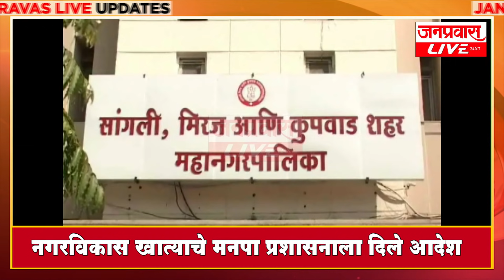जनप्रवास Live l माझं गावं, माझी बातमी l सांगली जिल्ह्यातील बातम्यांचा सुपरफास्ट आढावा.दि. २४-०९-२०२१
JANPRAVAS LIVE : Janpravas Live l My Village, My News l Superfast review of news in Sangli district. On friday 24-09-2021